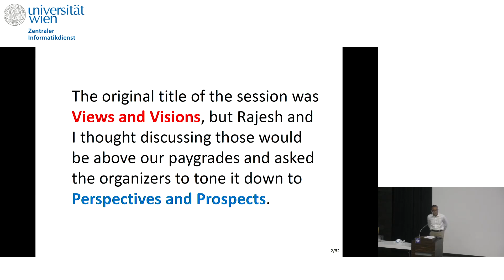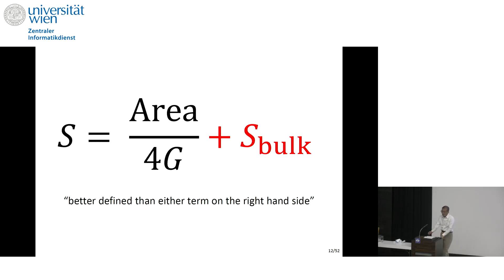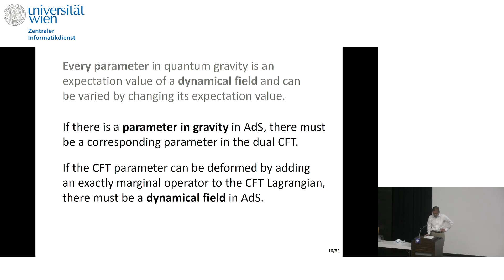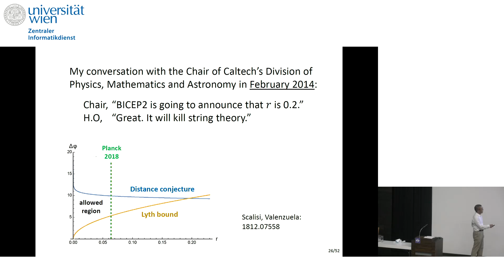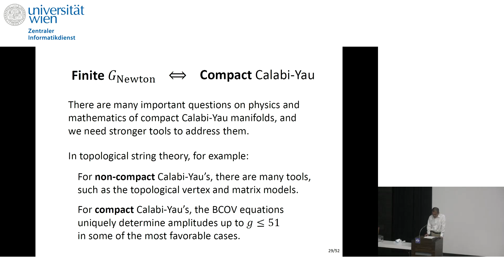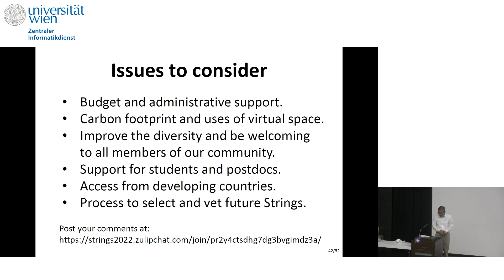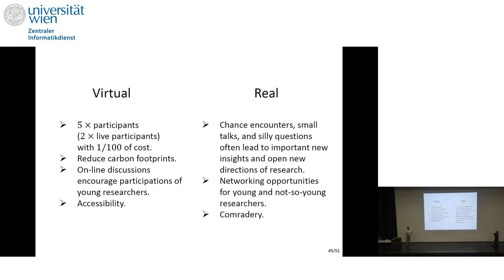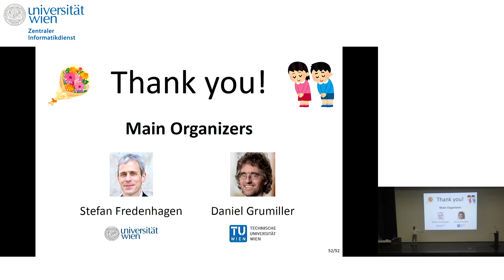Strings 2022 Summary Talk